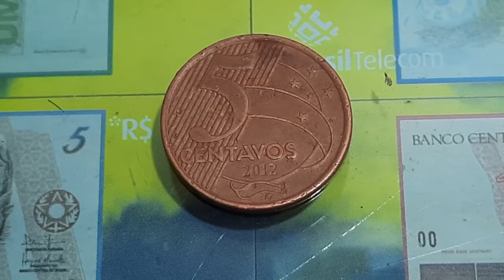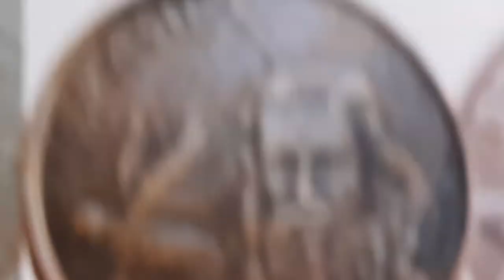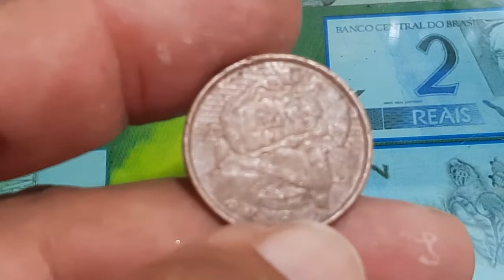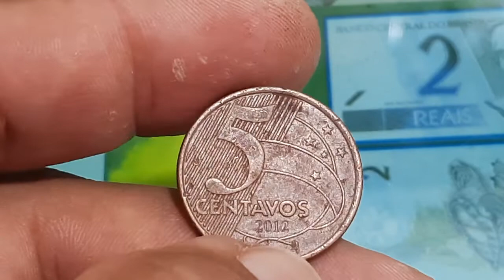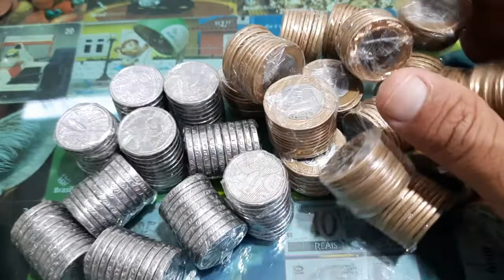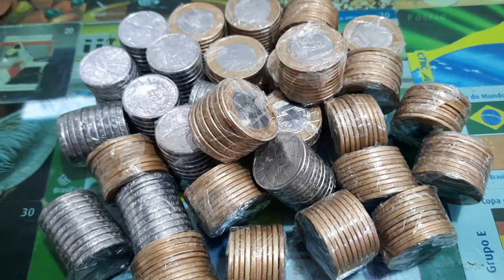COMO JUNTAR DINHEIRO MOEDA VALIOSA 5 CENTAVOS 2012. (DICAS)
COMO JUNTAR DINHEIRO MOEDA VALIOSA 5 CENTAVOS ANO 2012. (DICAS)